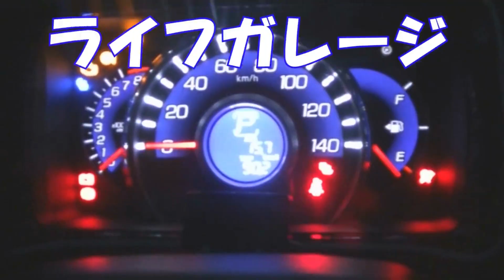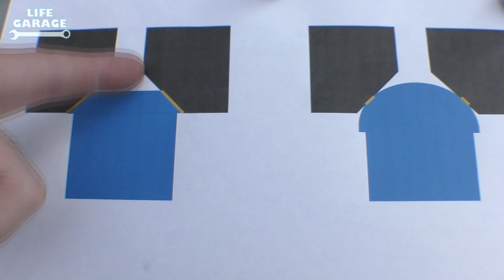【ホンダ車】純正ホイールナットの注意点紹介します【タイヤ交換】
今回は知らないと分からない
ホンダ純正ホイールナットについて
紹介させていただきます
純正ホイールから社外ホイールへの
交換時等ご注意ください。

不定期で自分が所有している
JC1　ライフ　ディーバと
ＪＢ3　ライフダンクの
DIY動画を中心に投稿しています

※私は整備士ではありませんので
あくまで素人作業の紹介動画になります
撮影場所は主にレンタルガレージを
お借りして撮影しております

ライフガレージ
Twitterアカウント

撮影場所　レンタルガレージ　SAFIRAさんのHPはコチラ